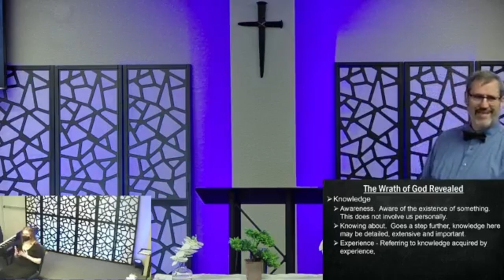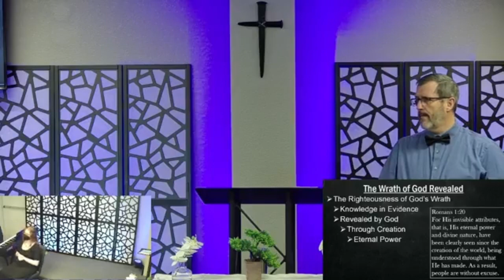Romans 1 Gods Wrath Revealed 1.28.24